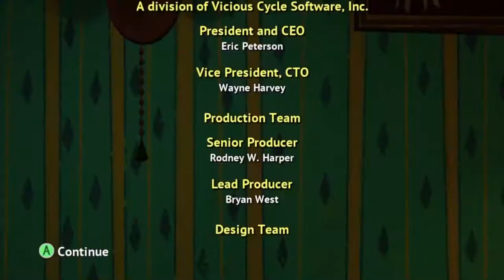1MIN | Madagascar 3: The Video Game full walkthrough in one minute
1MIN | Madagascar 3: The Video Game full walkthrough in one minute